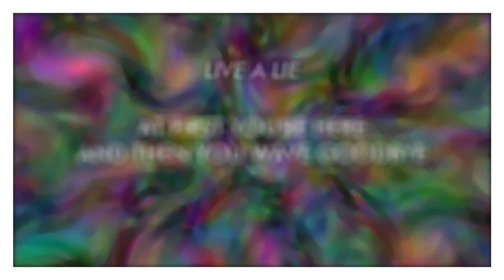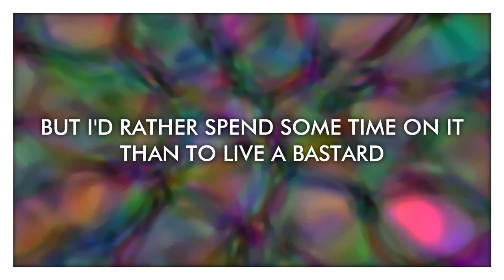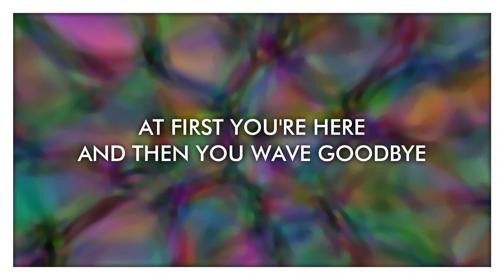Victor Ahlin - Butterflies (Official Lyrics Video)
►"Butterflies" Lyrics:

[Intro]
Mmm

[Verse 1]
You can't just be a lone wolf
Because who's gonna be there for you when you feel alone?
You can't keep sitting in a bubble
What's a life lived if you have no experience?

[Pre-Chorus 1]
Don't be you dare be scared to make a change
Don't you dare stay in one lane
Don't you dare throw it all away
You've got more hope coming your way
Don't you dare jump out of it's say
Don't you wanna take a chance at life?
I can tell you many reasons why

[Chorus]
Life is way too long to live a lie (Live a lie)
At first, you're here and then you wave goodbye (Gone in the wind)
There's a lot of things you've got to try (A lot to try)
So spread your wings like butterflies (Butterflies)

[Verse 2]
To give it your all is a tough will
But it's better enough if you have got some time to kill
It takes a long while to get it mastered
But I'd rather spend some time on it than to live a bastard, ohh

[Pre-Chorus 2]
Don't you ever doubt your own skill
Only you can make yourself fulfil
What you wish to do with your own life
Better happy than to live with strife

[Bridge]
I believe we're all capable of something
Look at me, I made it out of nothing
And while the effort might be soul-crushing
The progression is just always so stunning

[Outro]
Life is way too short to live a lie
At first, you're here and then you wave goodbye
There's a lot of things you've got to try
So spread your wings like butterflies
Butterflies